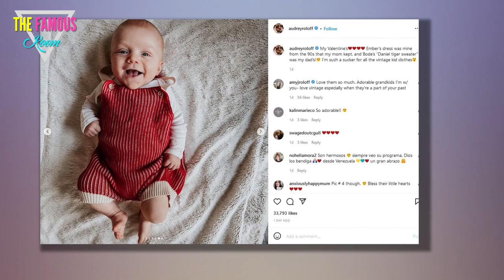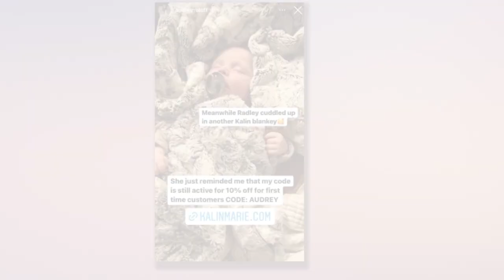Little People fans think Audrey and Jeremy Roloff’s son Bode, 2, looks ‘miserable’ in photos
LITTLE People, Big World star Audrey Roloff shared adorable videos and photos of her kids for Valentine’s Day, but fans don’t think the children were enjoying all the posing.    The 30-year-old – who shares Ember, four, Bode, two, and Radley, three months, with her husband, Jeremy – posted a bunch of close-ups of the little ones squished on a chair together.  On Monday, Audrey kicked off the love holiday with a video of her two oldest kids sitting in a large, comfy chair together.    The pair smiled as Ember held their newborn sibling, Radley, in her lap.    The baby was all splayed out, with his feet extending onto Bode’s legs, as well.    His sister laughed as she seemed to be tickling her youngest brother.      While Bode had a small smile on, fans thought it appeared to be a bit forced and faked for his mom’s video.    In the second clip, his face fell even further and he had just a frown on his face.  This time around, he now fully held Radley in his lap, while Ember snuggled into Bode’s shoulder.    Toward the end of the video, Ember reached over even more and gave both of her "